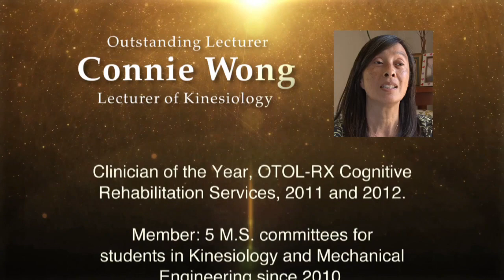Connie Wong, Cal State LA,, Outstanding Lecturer Award Winner, 2014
A short documentary celebrating the career of Connie Wong, winner of the California State University, Los Angeles, Outstanding Lecturer Award, 2014.